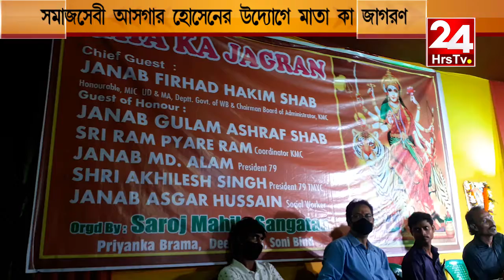সমাজসেবী আসগার হোসেনএর উদ্যোগে মাতা কে জাগরণ